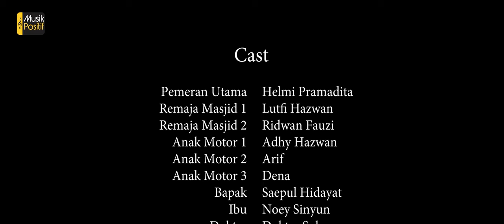Hazwan - Jangan Ambil Penglihatanku (JAP) (Official Music Video)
Composer : Haris shaffix
Arrangger : Iyank canovea
Producer : Adhy Hazwan
Video maker : Augie Reyandha

Lirik :

" Jangan Ambil penglihatanku "

Indahnya dunia dapatku memandangnya syukur telah kau beri penglihatanku ini

Walaupun terkadang dosa membuka mata terus merasukiku untuk melupakan-Mu

Mengganti kaji ayatMu dengan dosa kesenangan sementara ...

Reff :
Kumemohon kepadamu jangan ambil penglihatanku hitam kelam hanya gelap yang akan bertandang

Untuk yang kesekian kali berikan kesempatan lagi masih ingin aku melihat kebesaranmu
Allah jangan ambil penglihatanku

Apakah kita kan lakukan yang terbaik tuk semua
ketika gelap keabadian akan menyapa
Hanya kenangan indah warna dunia yang ada di kepala ...
Dan akhirnya akan terlupa selamanya